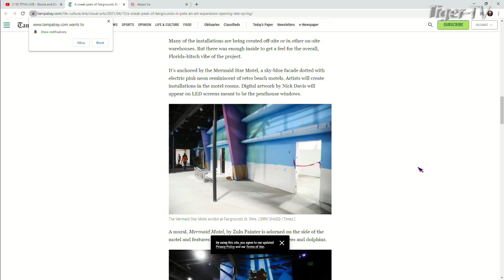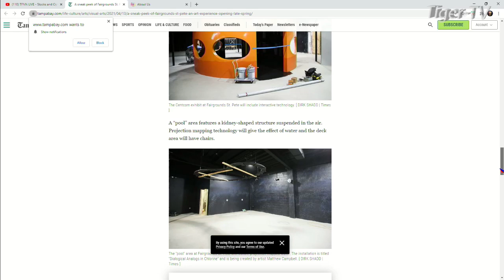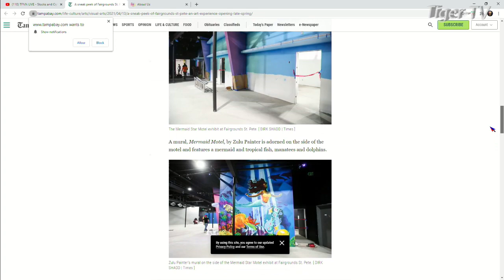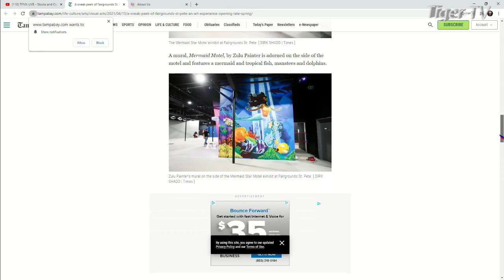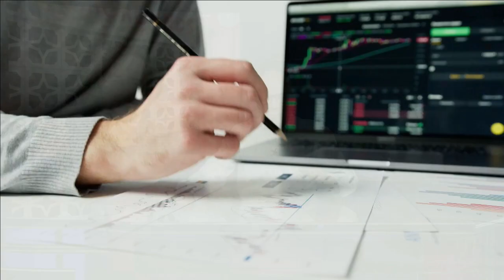St. Pete Fairgrounds CTO Mikhail Mansion on TFNN, St. Pete Happening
St. Pete Fairgrounds Co-Founder and CTO Mikhail Mansion comes on The Tom O'Brien Show to chat about this upcoming art and technology center in St. Petersburg Florida.